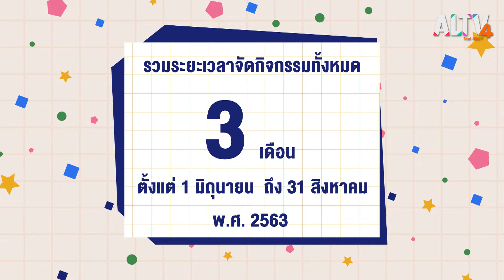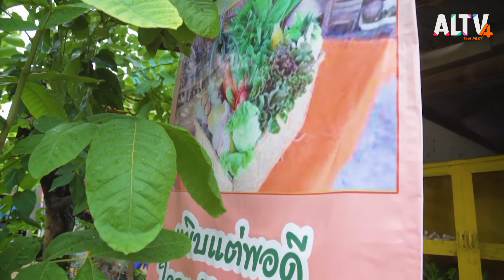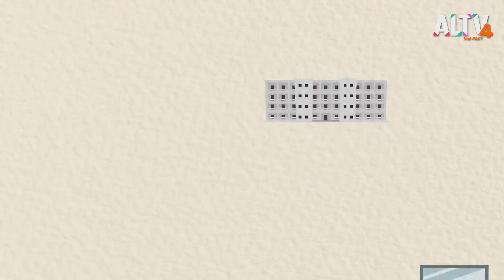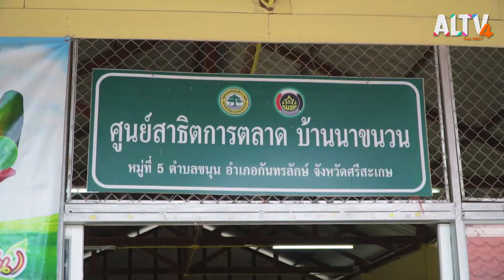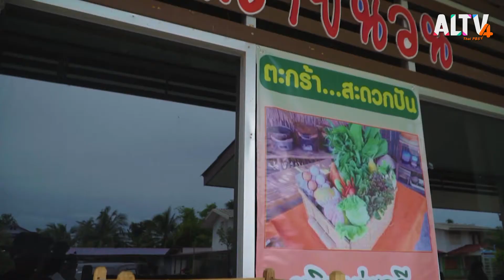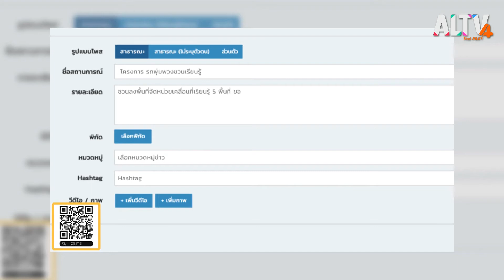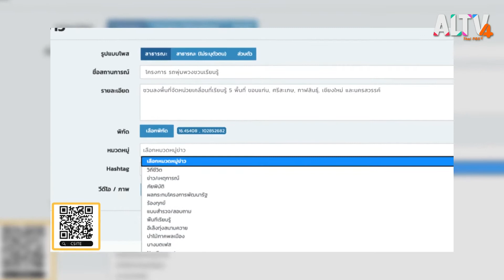ครูพุ่มพวง ตอน โรงเรียนบ้านนาขนวน ตอนที่ 2 (12 ส.ค. 63)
จากการติดตาม กิจกรรม รถพุ่มพวง ชวนเรียนรู้ ซึ่งเป็นกิจกรรมที่เกิดขึ้นในช่วงเวลาที่การปิดเทอมยาวนานกว่าปกติ แต่ว่าเมื่อถึงเวลาเปิดเทอมตามปกติแล้ว ครูหยก ยังคงเห็นถึงประโยชน์จากการสร้างพื้นที่การเรียนรู้ให้เกิดขึ้นในทุกมิติ ไม่จำเป็นต้องยึดติดที่ห้องเรียนเพียงอย่างเดียว

ติดตามชมรายการ ครูพุ่มพวง ทุกวันจันทร์ - พุธ เวลา 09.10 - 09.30 น.

📌 รับชม ครูพุ่มพวง ได้ทาง